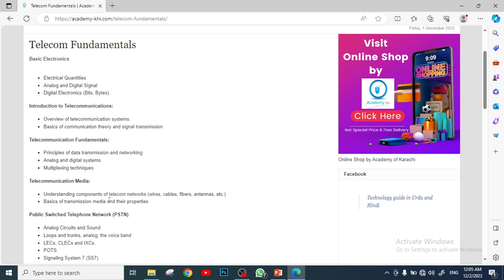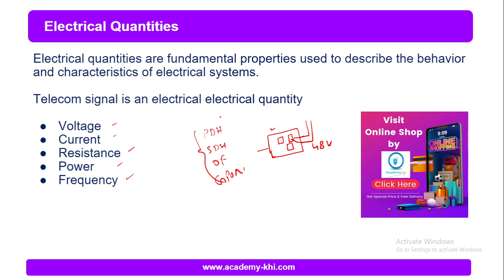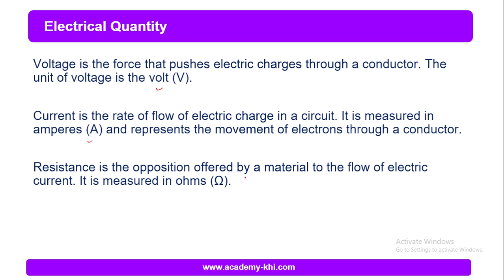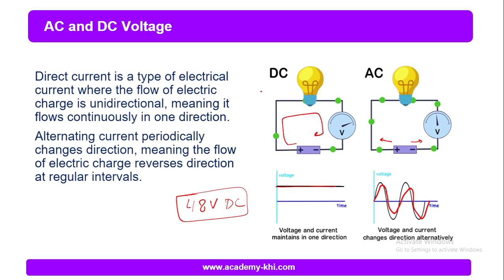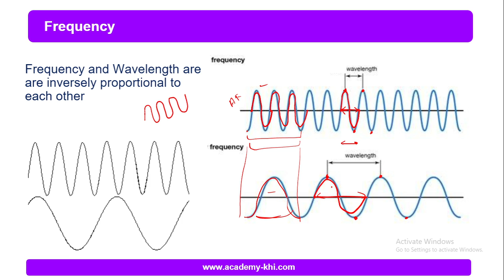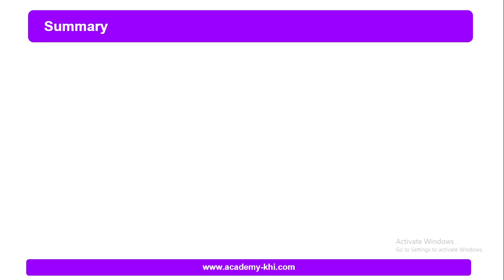Electrical Quantity | Telecom Fundamentals Full Course | Urdu | Hindi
Course Description

Basic Electronics
Electrical Quantities
Analog and Digital Signal
Digital Electronics (Bits, Bytes)
Introduction to Telecommunications:

Overview of telecommunication systems.
Basics of communication theory and signal transmission
Telecommunication Fundamentals:

Principles of data transmission and networking
Analog and digital systems
Multiplexing techniques
Telecommunication Media:

Understanding components of telecom networks (wires, cables, fibers, antennas, etc.)
Basics of transmission media and their properties
Public Switched Telephone Network (PSTN)

Analog Circuits and Sound
Loops and trunks, analog, the voice band
LECs, CLECs and IXCs.
POTS.
Signaling System 7 (SS7)
Introduction to Fiber Optics

Optical Fiber and Its types
Optical Fiber Working
Transmission Losses
Optical Fiber System
Telecom Technologies:

Introduction to wireless communication systems (cellular networks, Wi-Fi, Bluetooth)
Overview of wired communication (copper wire, fiber optics, Ethernet)
Network Protocols and Standards:

Introduction to networking protocols (TCP/IP, OSI model, Ethernet)
Understanding standards in telecommunications
Telecom Equipment and Devices:

Study of telecommunications devices (routers, switches, modems, etc.)
Voice and Data Communication:

Voice over IP (VoIP) technology
Data communication protocols and techniques
Telecom Security:

Basics of telecom security and encryption methods
Network security best practices
Emerging Technologies:

Introduction to emerging technologies in telecommunications (5G, IoT, etc.)
Future trends in the telecom industry

About Academy
Academy of Science and Technology
Academy  is an online resource in Urdu and Hindi languages.

Technology.
Computer Networks.
Telecom Networks.
IT Trainings.
Basic Sciences